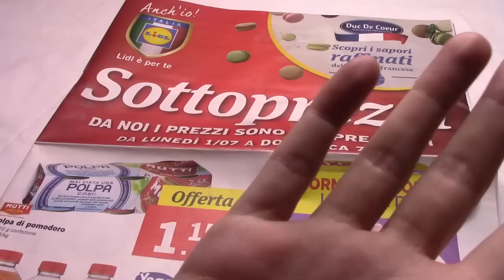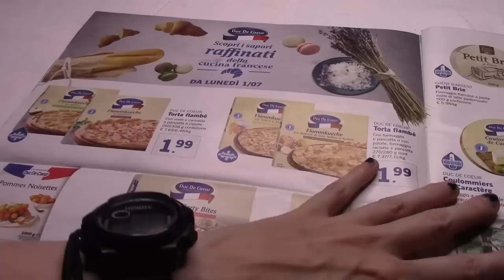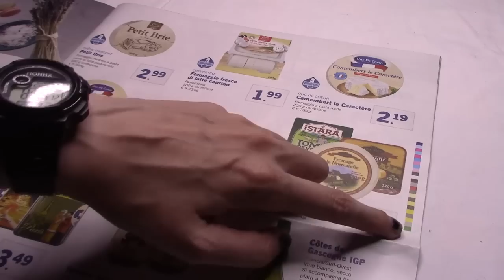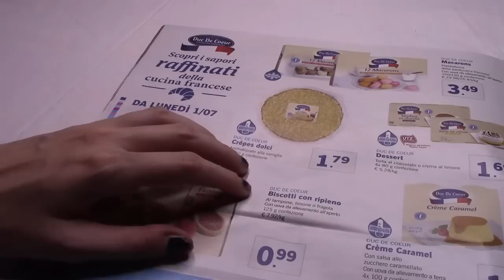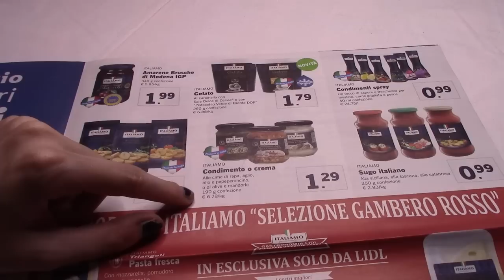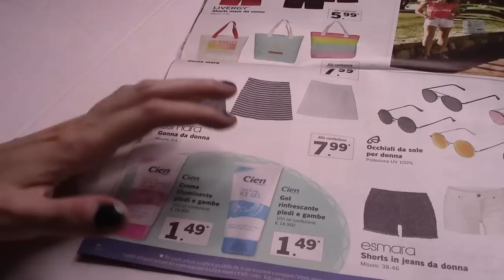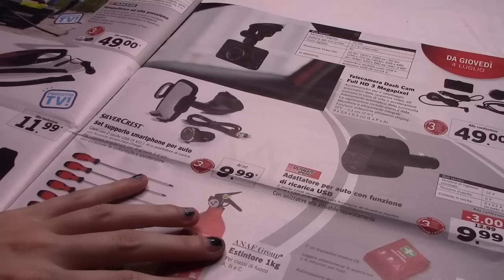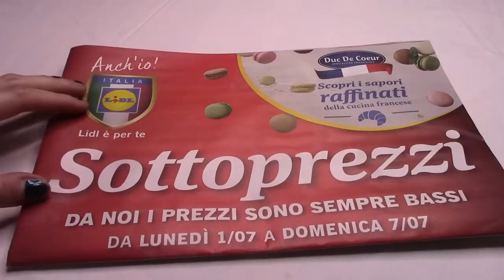ASMR SFOGLIAMO INSIEME IL CATALOGO LIDL LUGLIO 2019